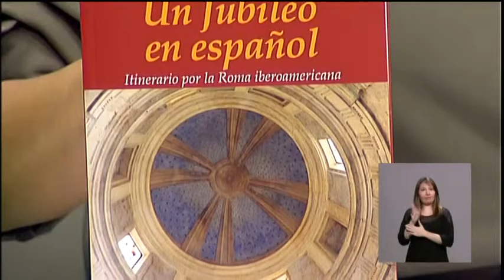Romana Editorial presenta ‘Un Jubileo en español. Itinerario por la Roma iberoamericana’